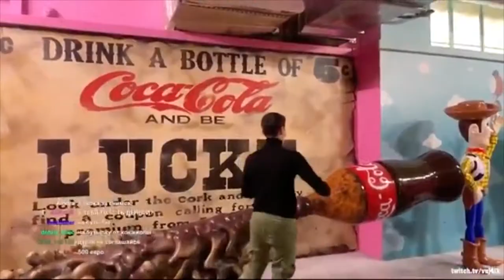One day in life of Crazy Russian Man | Funny complication of moments | VLOG EJDay 237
Do you want videos like this?

Thanks :)

F.A.Q.:

1. Why do I learn English?

2. Why do I learn Indonesian?

3. Why am I doing reactions?

4. Why am I making a video?
Self-psychotherapy
Development of my own skills
Autobiography
Self-awareness

5. Why am I learning new skills?

6. According to the results, the language I want to talk mainly?

7. What do I want to get on the total?

8. What do i love?
Communication with people
Dancing
Developing
Singing
Playing music
Speaking
Training
Make new
Playing computer games
Drawing
Having fun